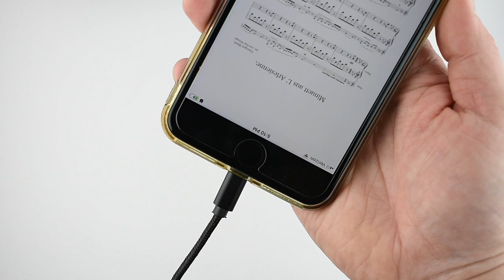Coda Music Technologies STOMP Bluetooth® Page Turner & App Controller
Today, we've got a little video showcasing the STOMP Bluetooth® Page Turner & App Controller pedal from Coda Music Technologies performed and produced by Pedal of the Day. for more effects pedal reviews and demos, and be sure to check out more of the videos on our YouTube channel as well. Cheers!